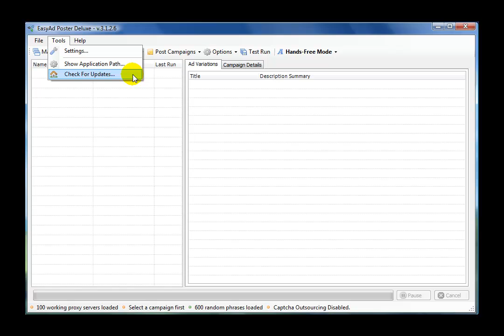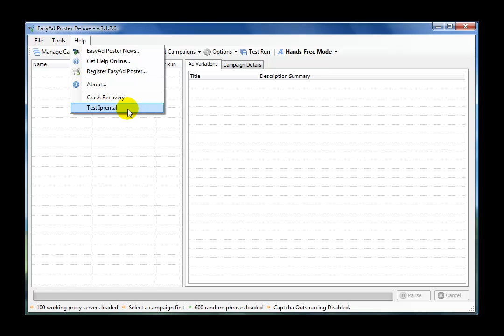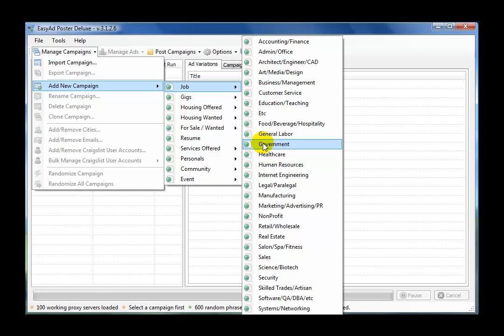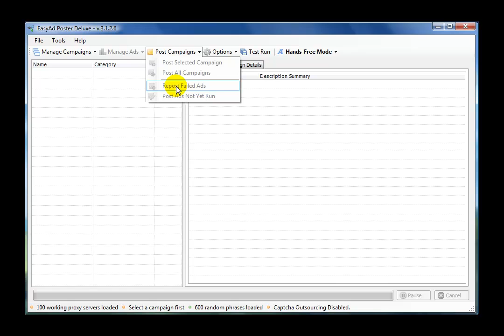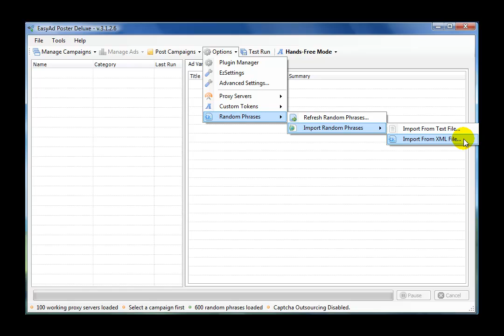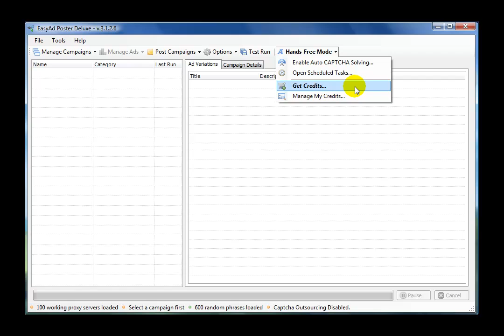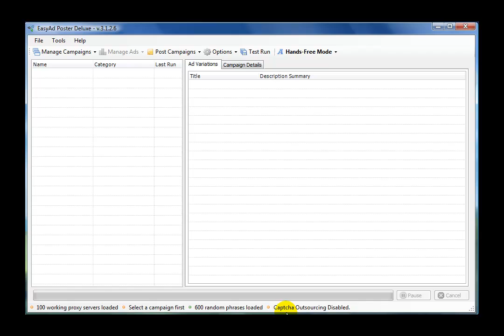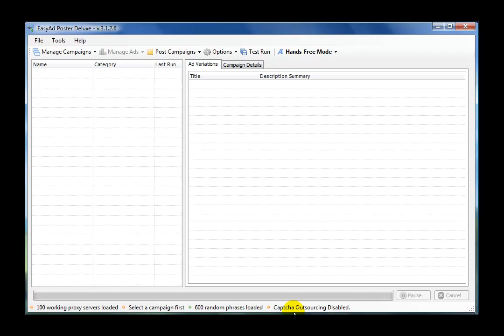EasyAd Poster Deluxe Functions and Features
This video will walk you through the functions and features of Troopal's EasyAd Poster Deluxe.